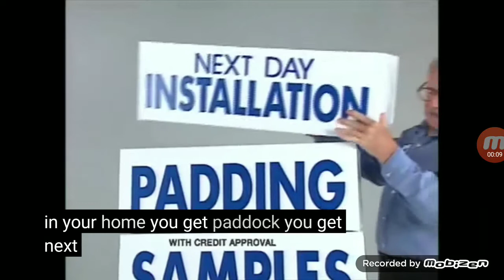Empire Carpet Commercial (1995)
Lynn Hauldren from Friends.